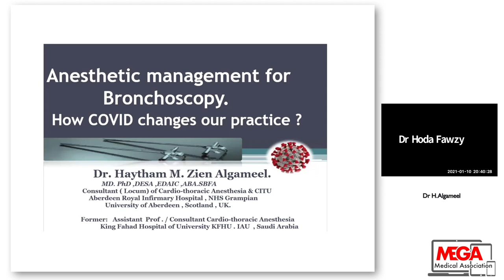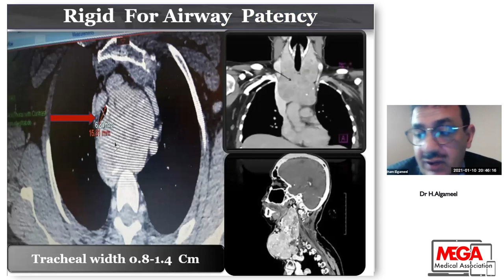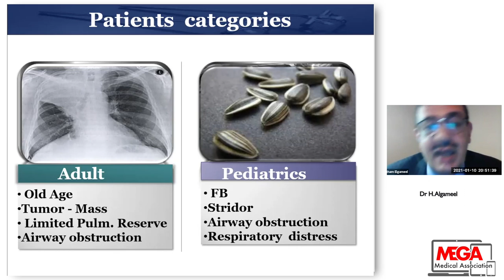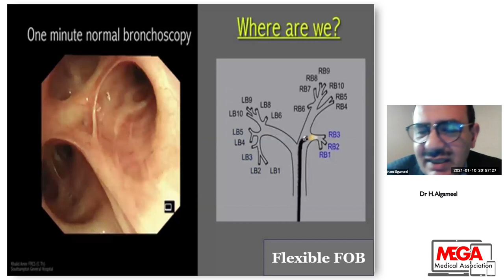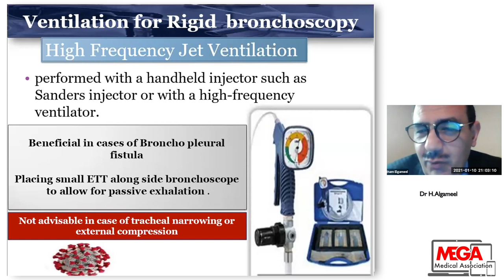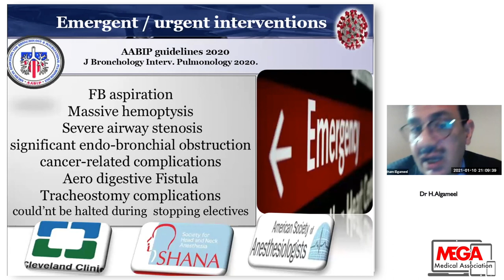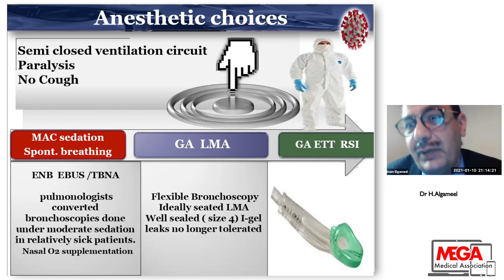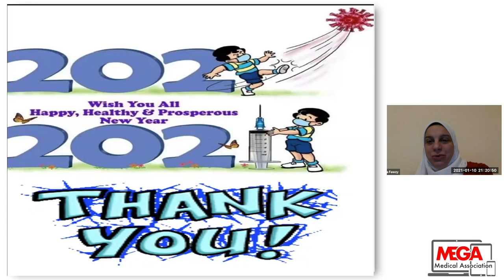Anesthetic Management for Bronchoscopy: How COVID-19 Changes Our Practice? by Dr Haythem Algameel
Dr. Haytham Algameel
Consultant of Cardiothoracic Anesthesia and ITU .
Aberdeen Royal Infirmary Hospital ARI .NHS Grampian ABERDEEN, Scotland. The UK.
In this lecture, he discusses in full detail the use of rigid bronchoscopy and its challenges from anesthetic points in general.
moreover, he explains thoroughly in full detail the effect of COVID-19 on this practice and all precautions we should do.
Thanks for moderator: Dr Hoda Fawzy